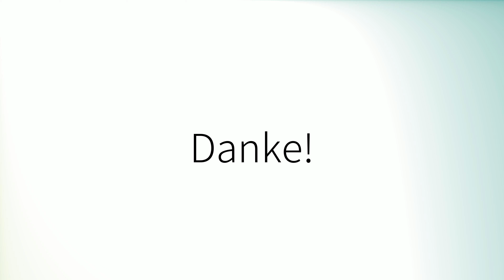Comment prononcer 'Ac' en français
How to pronounce 'Ac' in French.
Como pronunciar 'Ac' en francés.
Wie man 'Ac' auf Französisch ausspricht.
「Ac」のフランス語の発音の仕方